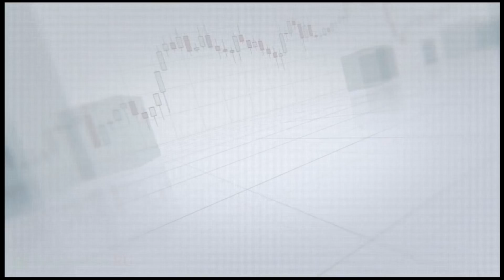КОГДА закрывать сделку на Форекс?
Одна из важнейших проблем реального трейдера - когда закрыть сделку. Никогда не известно пойдет цена дальше или зафиксировать прямо сейчас. Чтобы зарабатывать на форекс больше - нужно четко понимать, когда выходить из сделки. Об этом подробно поговорим в этом видеоролике.